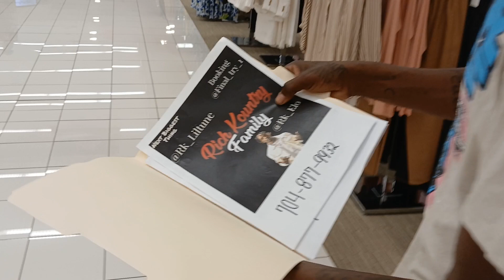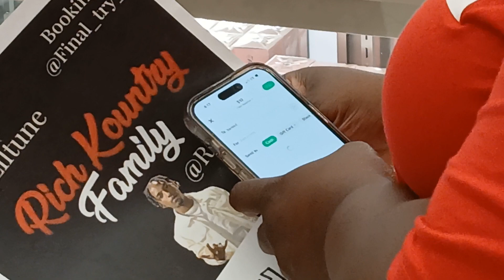Carolina place mall- RK LIL TUNE-(promo)